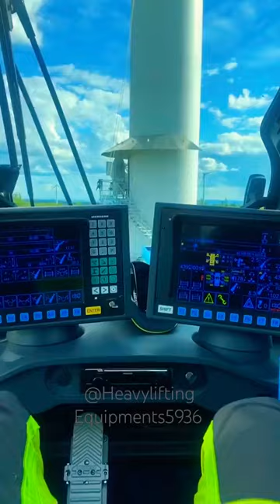liebharr Mobile Cranes |lifting wind turbine |heavy Equipments